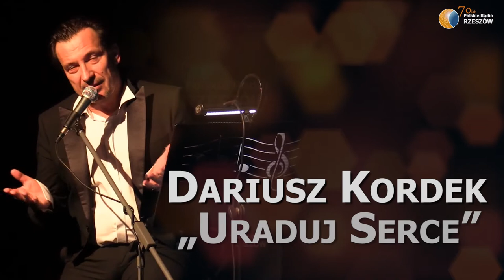„Uraduj Serce” – Scena Teatralna Polskiego Radia Rzeszów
Scena Teatralna Polskiego Radia Rzeszów zaprasza na koncert „Uraduj serce” w wykonaniu Dariusza Kordka.

„Uraduj serce” to premierowy koncert-spotkanie z poezją ks. Jana Twardowskiego, Agnieszki Osieckiej, Mordechaja Gebirtiga i Natana Tennenbauma.

Powstał w „Czasach Zarazy”, kiedy spoglądamy głębiej w nasze dusze i zadajemy ważkie pytania o kondycję człowieka i współczesnego świata.

Kontekst Niedzieli Palmowej jest jak najbardziej odpowiedni dla próby odpowiedzi na te pytania przy pomocy pieśni i piosenek.

To taka moja „świecka modlitwa”. Zapraszam do jej wysłuchania, a jeśli ktoś ma ochotę, do jej wspólnego powtarzania.
– mówi Dariusz Kordek.

Spektakl odbędzie się 28 marca 2021 r. o godzinie 19.00 w Studio Koncertowym Polskiego Radia Rzeszów im. Tadeusza Nalepy na naszej antenie.